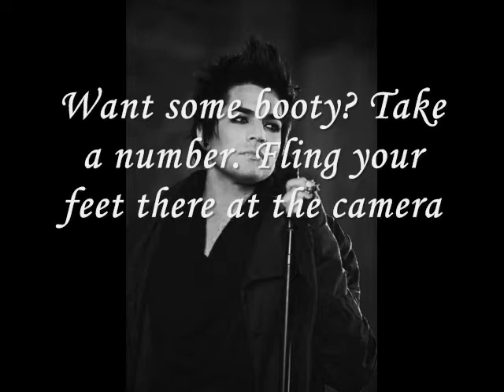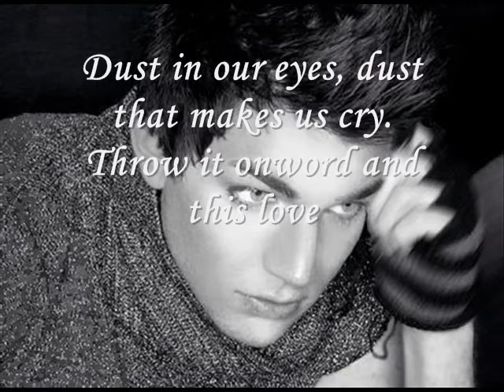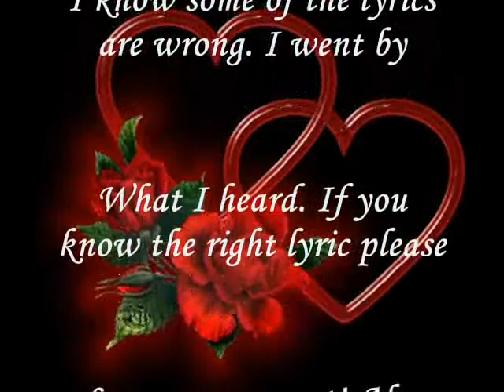Adam Lambert I Got This lyrics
I know some lyrics are wrong I went by ear on this. If you know the right lyric(s) please leave a comment so I can correct it. Love Adam always!